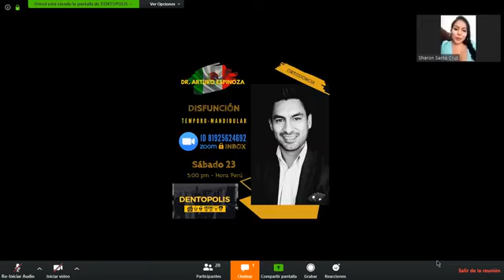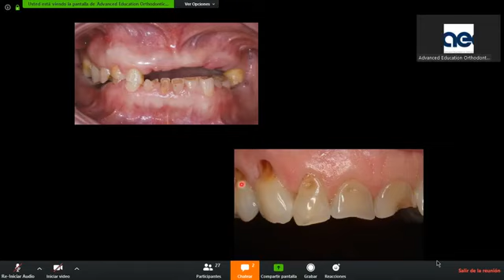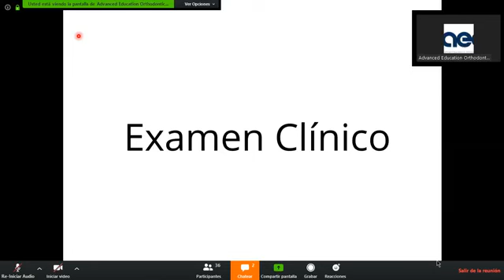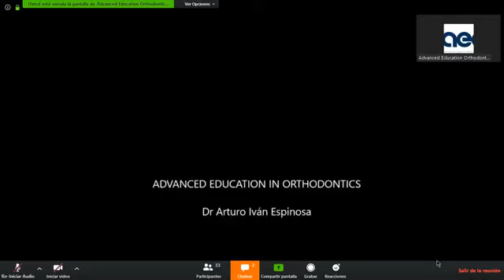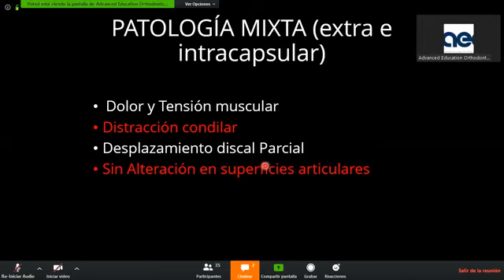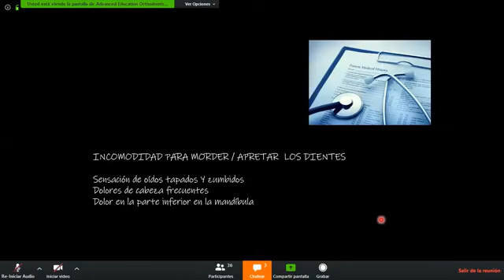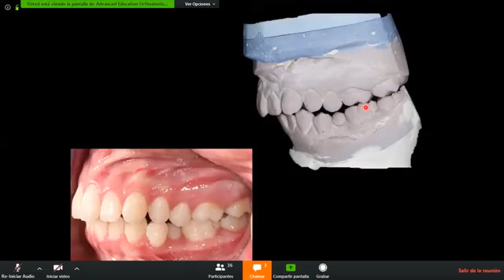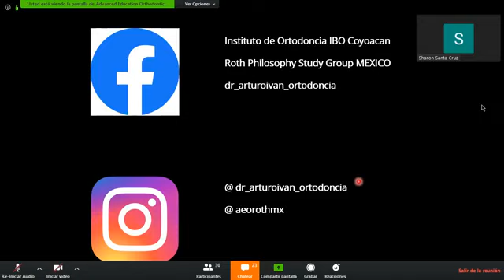Disfunción Temporomandibular por el Dr. Arturo Espinoza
❤ ¡Los quiero familia odontológica!